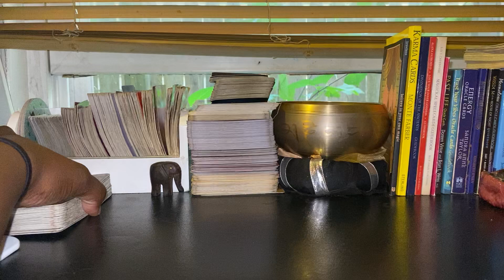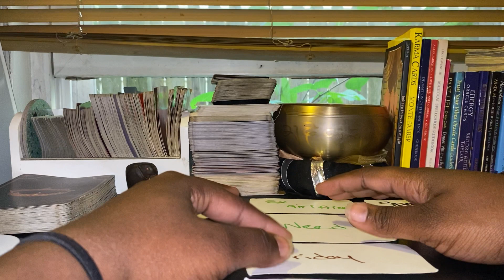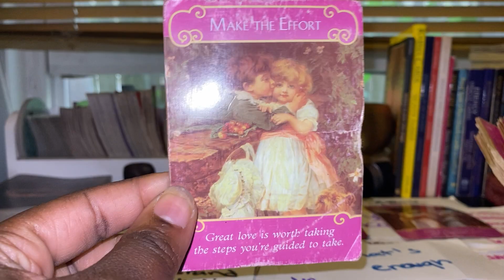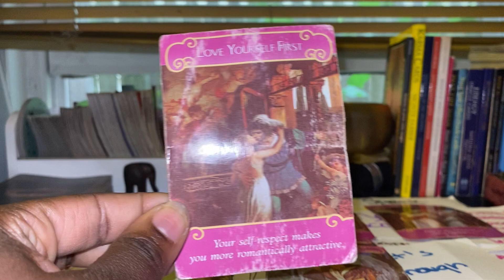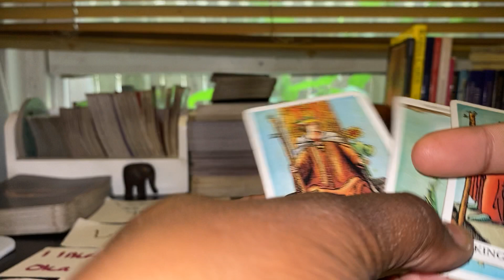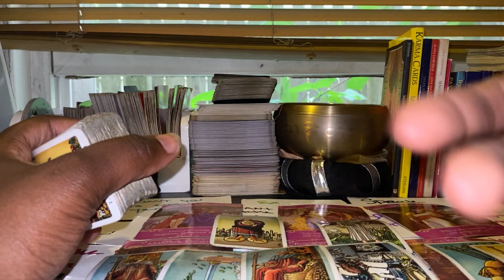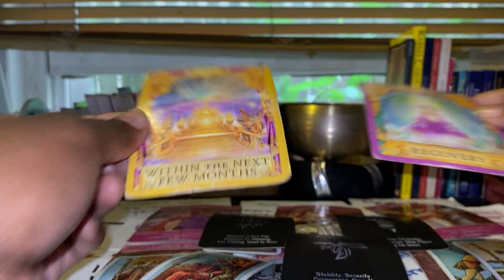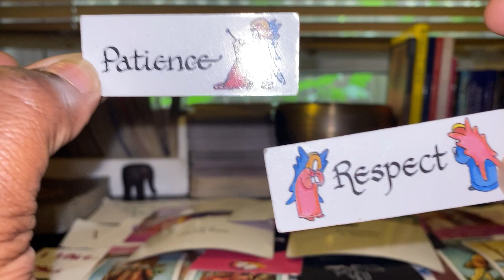FOR HIM💙 No Ladies ALLOWED🚫 NEXT 48 THEIR THOUGHTS ‼️💭 LOVE ❤️READING SEPT 2021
💭⚠️ If this is not your story please don’t get upset.